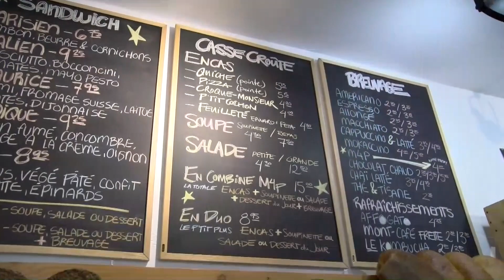Nouvelles Haute Gaspésie 28 novembre 2019